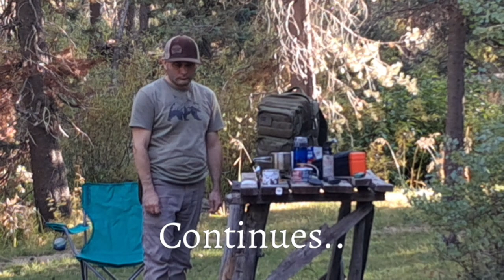Day Camping: Big Meadows Campground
My journey continues with Jennie Wilderness, Weaver Lake...

Youtube Creator @youtubecreators